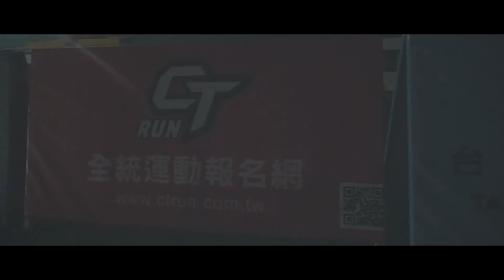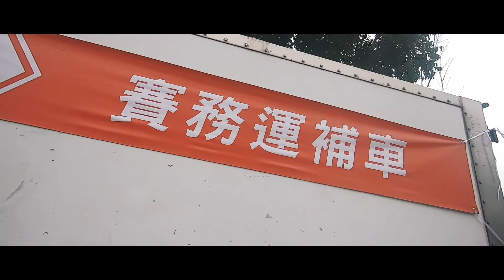2020zepro run 全國半程馬拉松嘉義場跑者精華版，攝影：創意實踐家官方攝影/樂活資訊官方攝影/二水馬拉松拍攝團隊/田中馬拉松拍攝團隊/運動i臺灣官方攝影/長頸鹿整合行銷官方攝影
豐富拍攝經歷：
2019二水馬拉松拍攝團隊
361°東海路跑馬拉松賽拍攝團隊
2019年環台19日賽官方攝影
奔跑吧反毒咖官方攝影
西濱彰化路段全線通車半程馬拉松官方直播團隊
2019北港童樂會親子健走go官方攝影

2013~2018田中馬拉松拍攝團隊
2019田中馬拉松多機EFP直播團隊
2019田中馬拉松音響彩屏大螢幕負責團隊
2019田中馬拉松賽道採訪團隊
2019田中馬拉松快剪快播多機錄影動態拍攝團隊